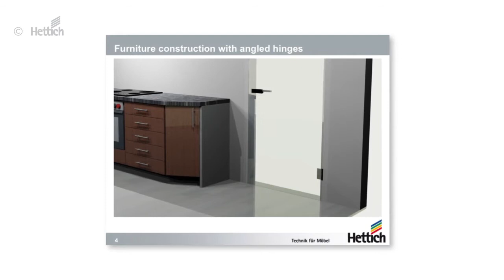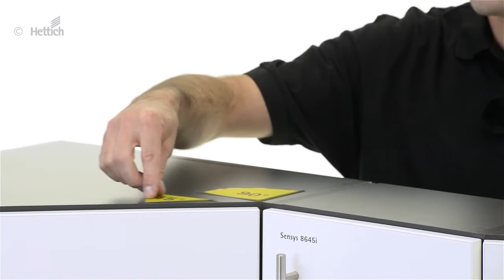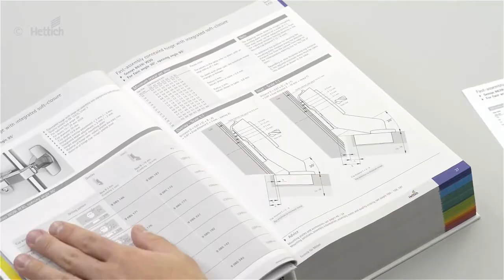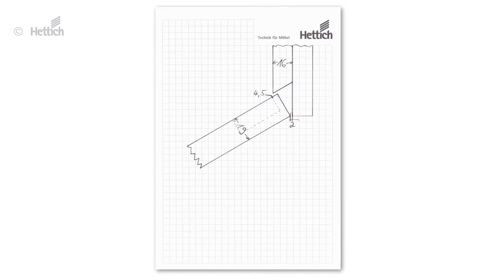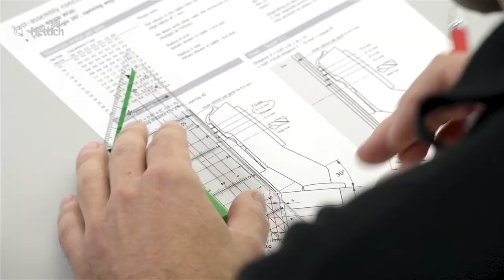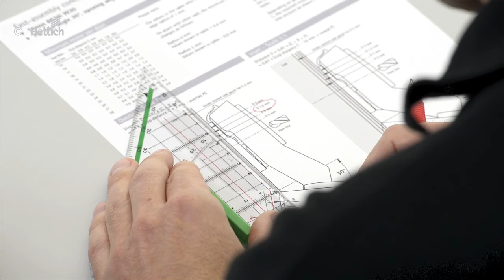Construction de meubles : armoires d'angle avec charnières W de Hettich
Lors de la préparation de la fabrication d'armoires d'angle ou d'extrémité équipées de charnières d'angle, la définition de paramètres de construction précis constitue une étape décisive. En effet, il s'agit d'obtenir le jeu souhaité en choisissant la distance de plaque de montage et les cotes C appropriées.

Dans cette vidéo, Andreas Hippauf, responsable produits de Hettich, présente les avantages des armoires d'angle et indique quelle charnière utiliser avec quel type de construction.

Il montre comment le schéma à l'échelle 1:1 du catalogue doit être utilisé pour permettre de définir le jeu en se basant sur l'épaisseur de la porte et la cote C souhaitée (distance du boîtier, par ex. en fonction du réglage de la machine).

Le chant de porte évalué à l'aide du schéma permet de déterminer le jeu en fonction du corps du meuble et de tracer le chant extérieur du corps de meuble. Ce chant extérieur du corps de meuble permet de déduire aisément, en se basant sur l'épaisseur des côtés, le chant intérieur du corps de meuble et ainsi la distance de plaque de montage requise.

Enfin, il suffit de mesurer simplement la position de fixation de la plaque de montage à partir du chant avant sur le côté intérieur du corps de meuble.

Le catalogue contient une formule permettant de vérifier les mesures.

L'exemple montre le processus à l'aide d'une armoire d'angle à 120° avec une charnière d'angle W30. Lors de la préparation de la fabrication d'armoires équipées de portes rentrantes, la définition de paramètres de construction précis constitue une étape décisive. Cette procédure est la même pour toutes les charnières W des séries Sensys et Intermat.